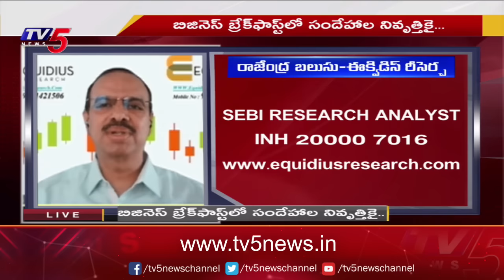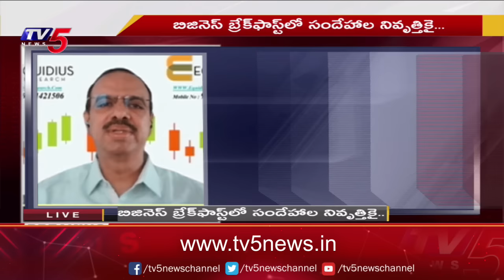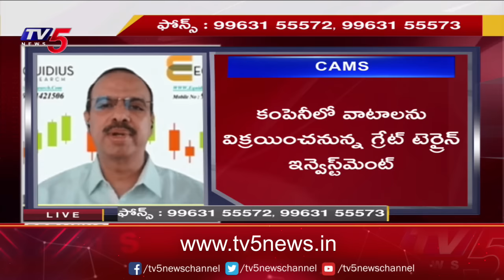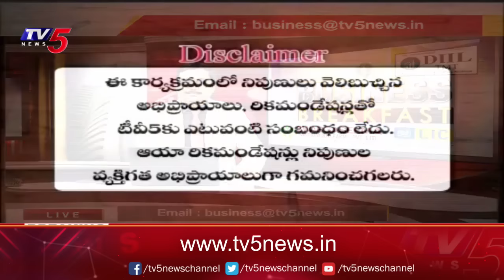Business Breakfast | Stock/Share Market News | 04-12-2023 | TV5 News Live